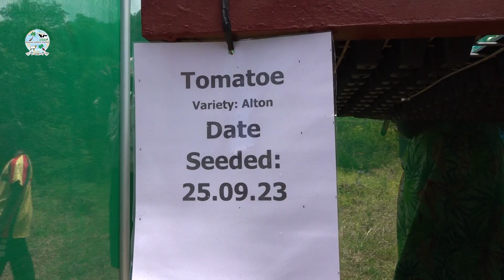Greenhouse Nursery to support Nadarivatu Farmers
A $30,000 greenhouse nursery was opened in Nadarivatu today through a collaborative effort between the Ministry of Agriculture and Waterways and British American Tobacco (BAT) Fiji.
This is the first greenhouse project under BAT Fiji’s Grow+ programme, which aims to assist the Ministry in reaching remote farmers.
While speaking at the event at Navai Agriculture Station, the Minister for Agriculture and Waterways, Hon. Vatimi Rayalu said the Nadarivatu farming community will be proud to have such a remarkable greenhouse facility fitted with modern equipment, ensuring that the farmers in this region receive some of the best fruit and vegetable seedlings for their farm.
He said the construction of this nursery in Nadarivatu marks the beginning of new opportunities for remote farmers and will supply seedlings to nearly 700 farmers in the highlands.
“The nursery has a water tank, pressure pump, and automated irrigation system that can grow 5,000 vegetable seedlings per month, totaling 50,000 seedlings annually.”
According to Hon. Rayalu, BAT Fiji has become an integral partner of the Ministry of Agriculture and Waterways, actively assisting the farmers.
“BAT Fiji has been training farmers on germinating seeds and taking proper care of seedlings which will assist farmers in increasing production and improving their livelihoods.”
He added that the flagship social project Grow+ launched last year, is making a significant impact on this vital sector.
“In 2022, BAT Fiji distributed 150,000 vegetable seedlings to farmers. However, the Grow+ project has expanded this to 500,000 seedlings in 2023, with a goal of reaching 1 million by 2024.”
This is the first of three greenhouse nurseries that BAT Fiji has earmarked as part of its Grow+ project for remote and maritime regions.
Two more remote greenhouse nurseries will be built in Tutu and Moala in the coming months.
He encouraged the farmers to take advantage of the opportunity and utilize the greenhouse nursery to increase production for food and income security.